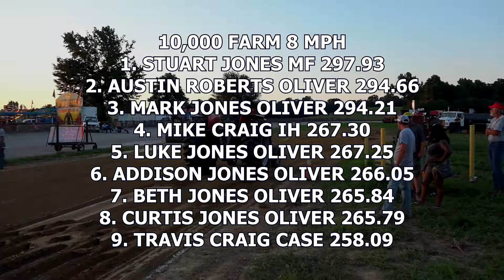VTPA 2018 LEBANON 10000 BADDEST ANTIQUE 8MPH